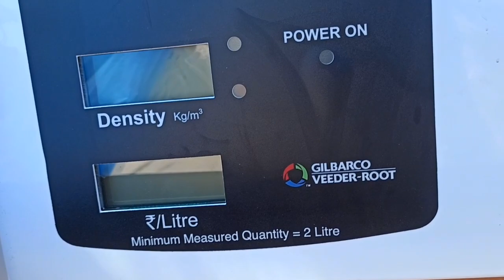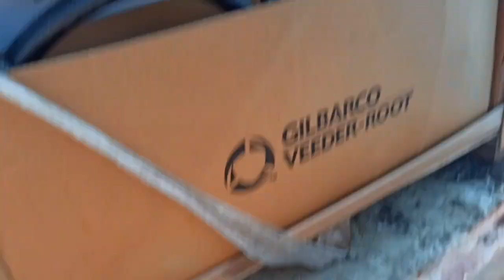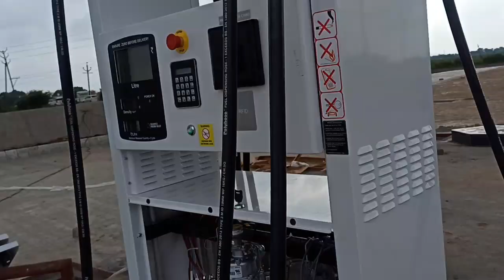VLOG-3HPCL PETROL PUMP CONSTRUCTION UPDATE3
in this video i will show you the next update of petrol pump construction site!!